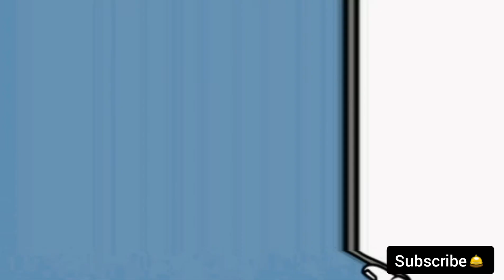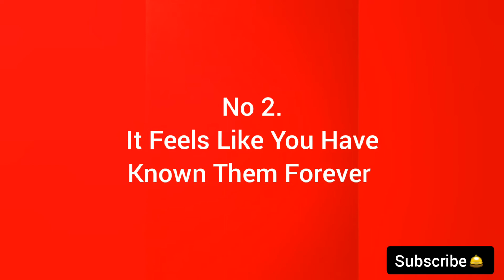|Signs You Have Found Your Soulmate|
many people can't find their soulmate even they don't know the basic signs of soulmate.
so in this video I have mentioned the top spiritual signs you have found your soulmate.